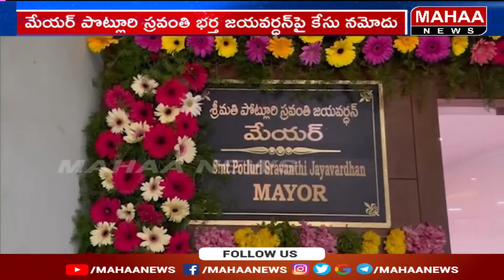నెల్లూరు నగరపాలక సంస్థ కమిషనర్ సంతకం ఫోర్జరీ.. మేయర్ భర్తపై కేసు నమోదు ..| Mahaa News